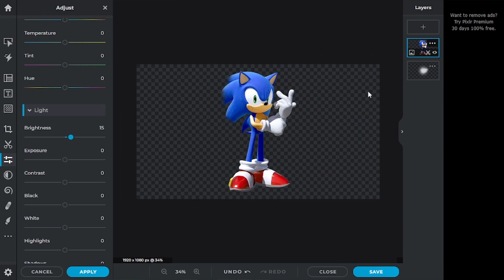Sonic Frontiers Is Bad This Video Is Invalid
In this video I talk about Sonic Frontiers will it be good? LETS FIND OUT.

Friends Channel